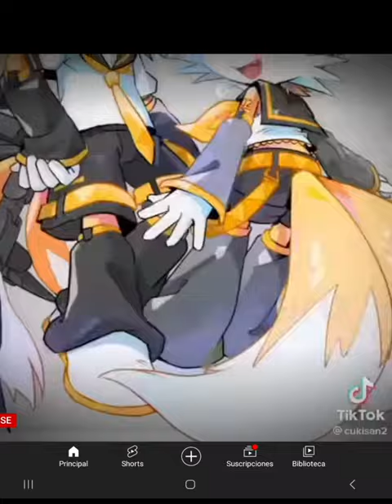cuando tails se enamora de tails robot